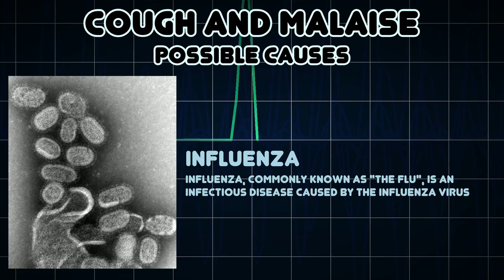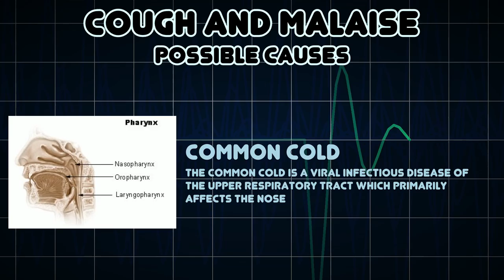Cough and Malaise (Medical Symptom)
Possible causes of Cough and Malaise (Medical Symptom)